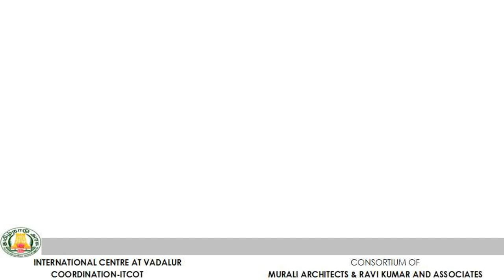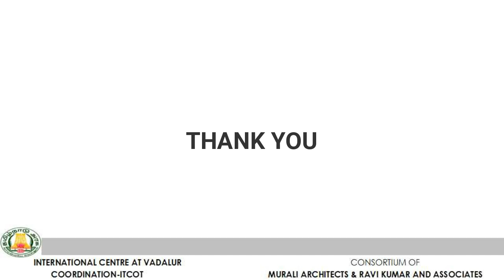Proposed International Centre For Ramalinga Adigalar - Option 4 - Adhavan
Thiruvarutprakasa Vallalār is very well noted by the verse "vādiya payirai kanda pothellam vādinen" (translates to: 'I wilted when seeing a wilted crop.") which evinces the 'great soul's' compassion towards everyone and everything, irrespective of how diminutive it might seem.His teachings stressed on the importance of compassion and he made sure that no one was suffering from hunger.
Our proposal for the competition - Vallar International centre at Vadalur made sure the design concurred with his compassionate nature and his benevolent teachings. The plan accommodates a Meditation centre, a Museum, a Knowledge centre, a Library,a Research and development centre and an auditorium.The design furthered upon the spaces with an importance to shed light on his teachings and to represent them in an experiential layer. The free flowing form of the overall structure with interweaving spaces reduced its rigidity and rather made it to be in harmony with nature. The overall planning of the site was developed and evolved with his teachings being the prime inspiration.
In this design process, we, MA - team discovered ourselves and each other. From dawn to dusk, our bonds and proposals , both emerged stronger.This project always stands close to our heart irrespective of the proposal not making it through, as we term it, a process of growth, that we discovered ourselves and each other in this journey and through his teachings.

"வாடிய பயிரை கண்ட போதெல்லாம் வாடினேன்" எனக்கூறிய திருவருட்பிரகாச வள்ளலார் எல்லாரிடமும், எல்லாவற்றிடத்தும் பாகுபாடின்றி கருணை காட்டும் நல்லுள்ளம் கொண்டவர்.அவரது போதனைகள் இரக்கத்தின் முக்கியத்துவத்தை வலியுறுத்துவது மட்டுமல்லாமல், பசியால் யாரும் அவதிப்படாமலும் பார்த்துக் கொண்டார்.
வடலூரில், வள்ளலார் சர்வதேச மையத்திற்கான எங்கள் வடிவமைப்பு அவரது இரக்க குணம் மற்றும் நல்ல போதனைகளை கருவாக கொண்டுள்ளது. இந்த சர்வதேச மையத்தில் ஒரு தியான மையம், ஒரு அருங்காட்சியகம், ஒரு அறிவு மையம், ஒரு நூலகம், ஒரு ஆராய்ச்சி மற்றும் மேம்பாட்டு மையம் மற்றும் ஒரு அவைக்களம் ஆகியவை உள்ளன. இம்மையங்களின் வடிவமைப்பு அவரது போதனைகள் மக்களை சேர்வதற்கும், அவற்றை மக்கள் அனுபவ அடுக்கில் உணர்வதற்கும் முக்கியத்துவம் வாய்ந்ததாக உள்ளது. ஒட்டுமொத்த கட்டமைப்பின் சுதந்திரமான பாயும் தன்மை அதன் கடினத்தை குறைத்து, மாறாக இயற்கையுடன் இணக்கமாக இருக்கச் செய்கிறது.
இந்த வடிவமைப்பு செயல்பாட்டில், நாங்கள் எங்கள் குழுவில் ஒருவரையொருவர் கண்டறிந்தோம். விடியற்காலையில் தொடங்கி சாயங்காலம் வரை, எங்கள் பிணைப்புகள் மற்றும் வடிவமைப்புகள், இரண்டும் வலுவாக வெளிப்பட்டன. இந்த திட்டம் எப்பொழுதும் எங்கள் இதயத்திற்கு நெருக்கமாக இருக்கும்.இந்த  வடிவமைப்பு கட்டிட வடிவம் பெறவில்லை என்றாலும், நாங்கள் ஒரு குழுவாக எங்கள் பயணத்தில் வளர்ச்சியை நோக்கி செல்கிறோம் என்பதில் மகிழ்ச்சி அடைகிறோம்.